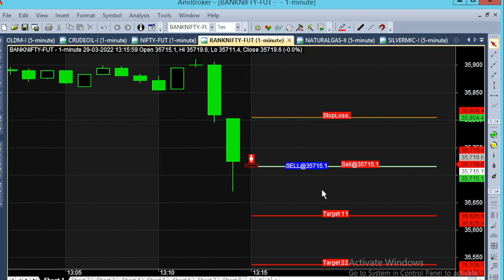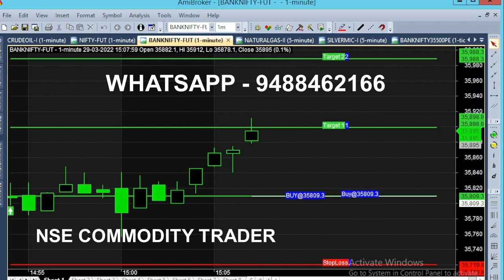Bank Nifty Option 1 Minute Chart 90 Point Tips | Buy or Sell Intraday Trading Calls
No more Confusion on Bank Nifty Buy or Sell Trading, Get Live Market Calls in this Simple Trading Chart. Anyone can trade even Beginners also can trade like Expert by using this intraday calls.

⏱️⏱️TIME CODES⏱️⏱️
0:00​ - 35700 Trading Range
0:10 - Simple chart
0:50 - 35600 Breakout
1:30​ - Out of the money option
2:00​ - Buy trend
3:00​ - 10 Minutes Trade